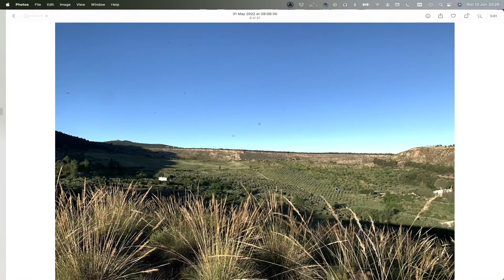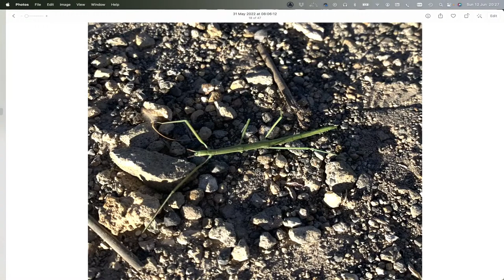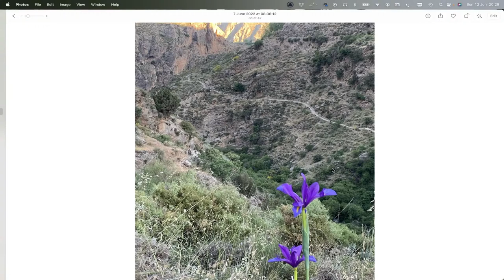Back from his travels for saxy Sunday sounds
No donations necessary, specially if you've  lost all your income like us musicians, but if you want to chuck something in the tip jar it's massively appreciated